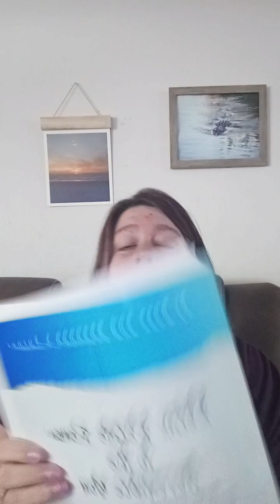Relax, Relate, Renew Process to overcome burnout. Inbox us to book your first session at 50% off!